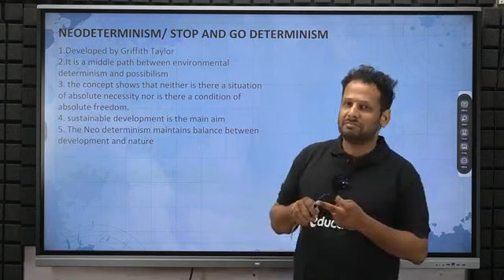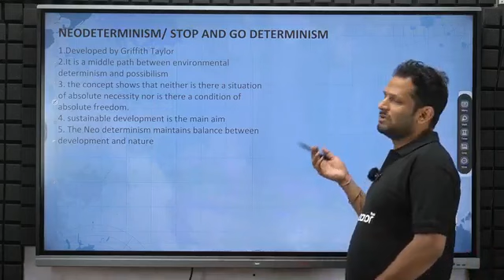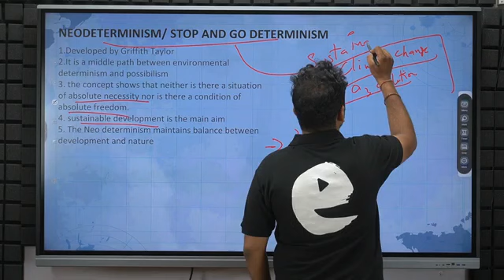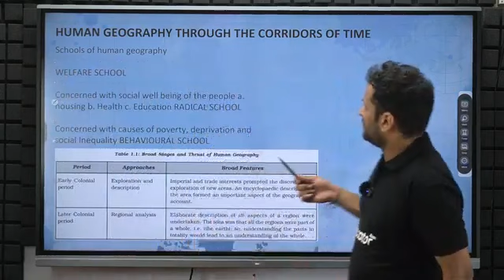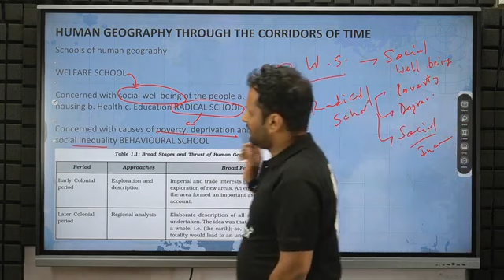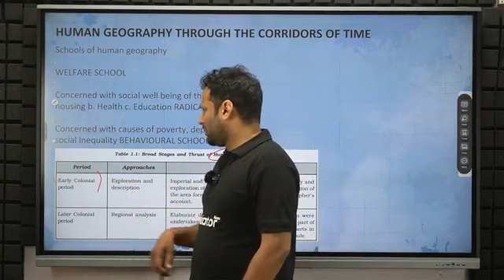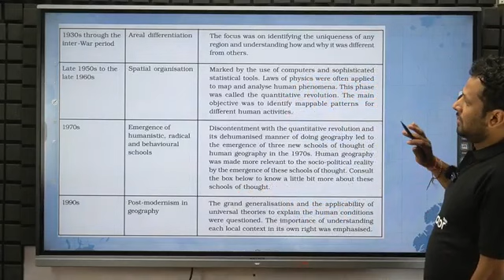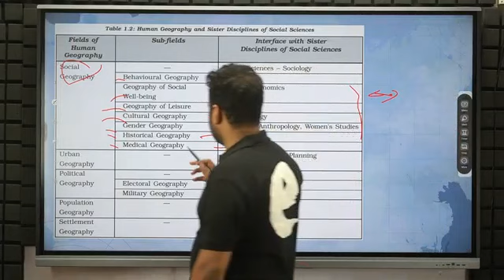human geography-chapter 1 part2 class12 geography